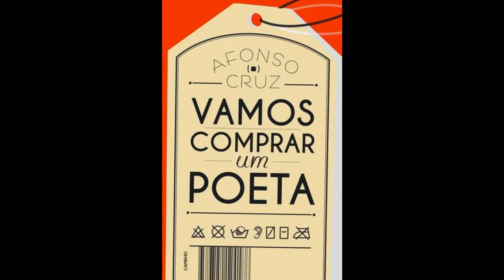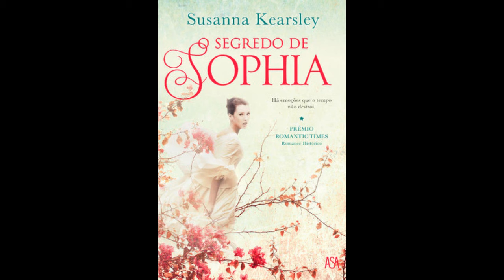Top Leituras 2016